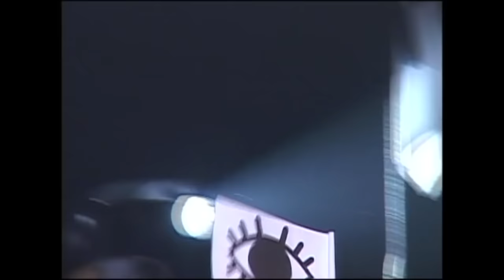BENNIE K - Funky Freaks Tour'08 〜BEST OF THE BESTEST〜 at 2008.7.17 Zepp Tokyo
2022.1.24は、BENNIE K 活動最終日となります。
21:00〜は、BENNIE K 最後のツアーとなった2008年の全国ツアー「Funky Freaks Tour’ 08 ~BEST OF THE BESTEST~」ツアーファイナル東京公演の映像をノーカットで公開！

※公開を予定した収録映像ではありませんため、お見苦しい、お聴き苦しい点がありますが、活動の最後に、皆様への感謝としてノーカットで公開いたします。

この映像の公開に遡って、20:30〜公開しました
BENNIE Kの名前の由来となった「弁慶＆牛若丸」のMVはこちらから

BENNIE K、12年ぶりの新曲にしてラストソング「FINALE」
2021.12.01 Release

BENNIE K『BEST OF THE BESTEST』(2008年4月23日発売)

【BENNIE K】
「BEST OF THE BESTEST」(Streaming & Download)

【BENNIE BECCA】
2021/01/24　Release
「DEAR COVID BUSTERS-for charity-」(Streaming & Download)